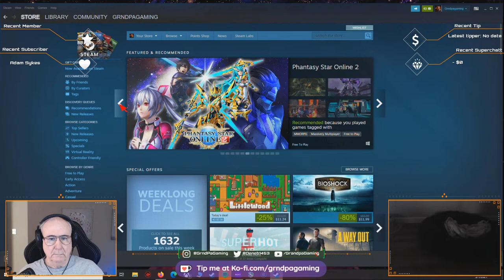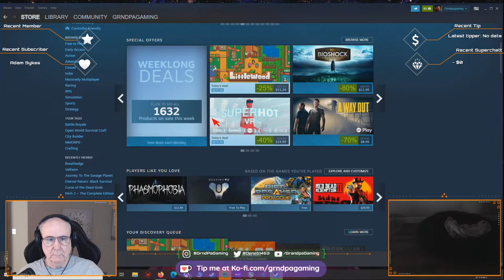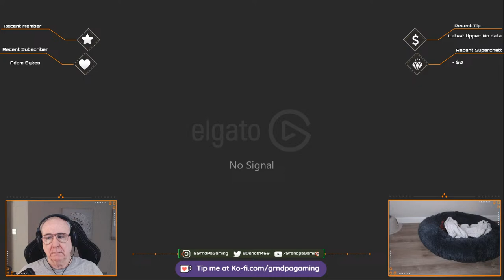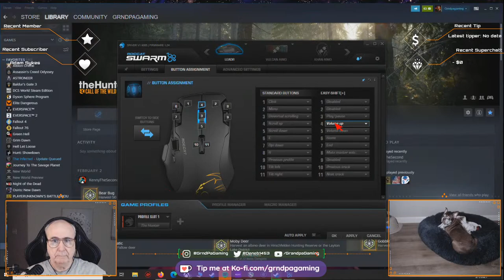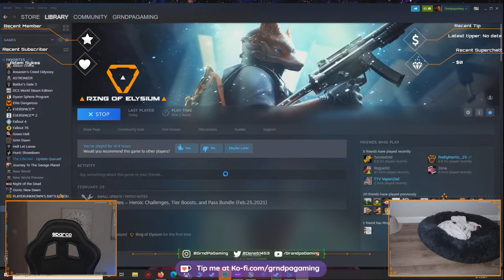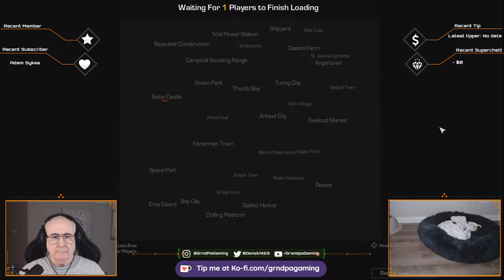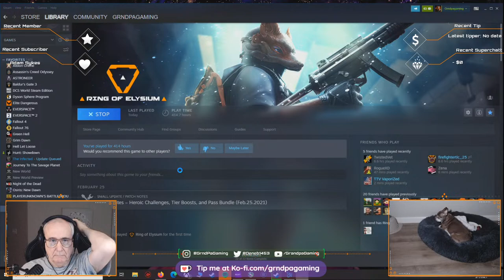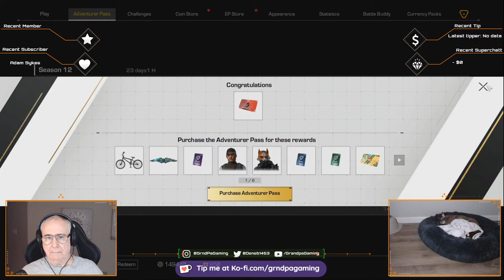Give 'Em the Love | The New Grandpa Gaming BANGER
Grandpa plays The Hunter: Call of the Wild / Ring of Elysium
Come join all the Grandpa Sniper Club Antics

**100% Safe and secure, and a great way to support your favorite content creator!**